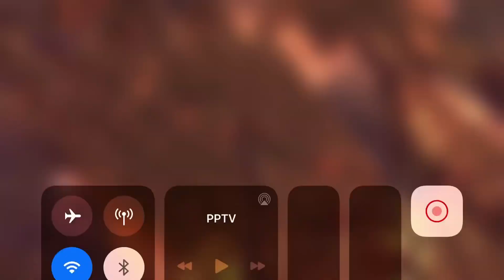New Crown By Mouawad Miss Universe Thailand 2020 "Preliminary Competition"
On October 7, 2020, at a dazzling event at Icon Siam, Bangkok, Thailand, Mouawad will unveil the Mouawad Miss Universe Thailand 2020 Crown during the preliminary competition for Miss Universe Thailand 2020 before an audience of VIPs and select media.

The unveiling of Miss Universe Thailand Crown will be broadcasted for the first time, Live on Facebook and Instagram.

Taking the title “The Power of Authenticity”, the crown carries the message to be true to yourself and celebrate what makes you unique. The choice of colors for the crown – red, white and blue - reflect those of the Thai national flag while also carrying a deeper symbolism: white for the purity that is inherent in authenticity, red for the power that is unleashed when being true to ourselves, and blue to evoke the nobility associated with speaking the truth and living a life of purpose.

Crafted from 18k gold, diamonds and precious gems, the Mouawad Power of Authenticity Crown has a value of Bt.3.5 million.

Preliminary Competition